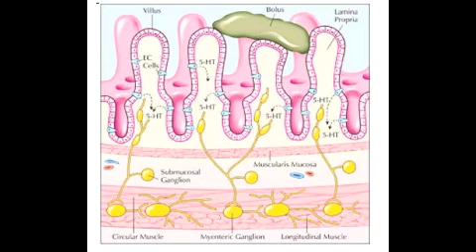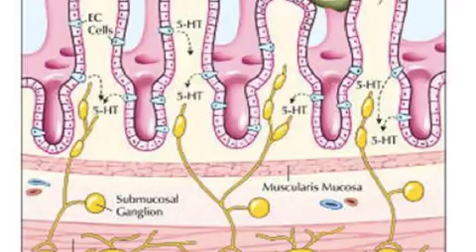Serotonin and the Gut Brain Connection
Why do so many MD's and Psychiatrists still think serotonin is produced in the brain? Why do they think it is only a "mood" neurotransmitter? Well, here you will see the technicality of it all and how food can and will create digestive, as well as mood disorders.